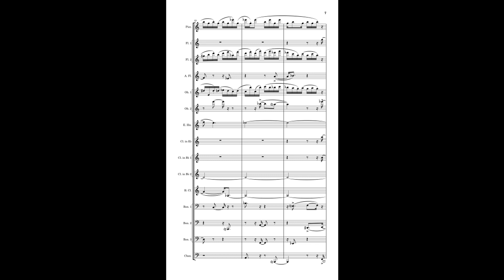Cristiano Vecchi - Blooper 3 for Woodwinds (Gemini) - Sheet Music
Bloopers is a series of short pieces composed with the MikroKanon App and arranged for traditional instruments. Blooper 3 ("Gemini") is an aerial, unquiet prelude with a six-parts canon to the second oboe, alto flute and bassoons accompanied by a changeling, fluid movement of the upper instruments. The piece is in two parts, where the second is the inverse of the first. The rhythm pattern used to develop the counterpoint is "Rumba 1 (flowing)".